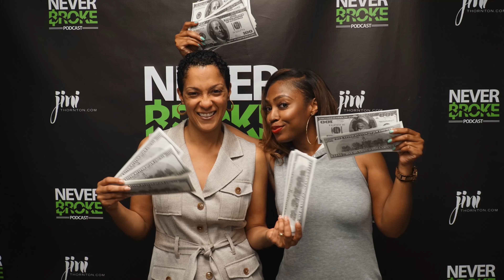HOW TO GET OUT OF DEBT!!!! W/@jinithornton3234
I wanted to bring my mentor on my channel to help you get your finances right! We all want to have successful businesses but we gotta get our mind + money right!

**ARE YOU READY TO START YOUR DREAM T-SHIRT BUSINESS?**

I started my t-shirt biz with $0 and turned it into a 6+ t-shirt empire and community. I've helped hundreds of people start their t-shirt business with little to no money.

If you don't know where to begin and you're ready to start your t-shirt brand and become a lifestyle entrepreneur  -- Let me help you TODAY!